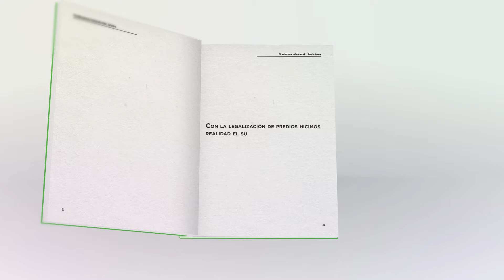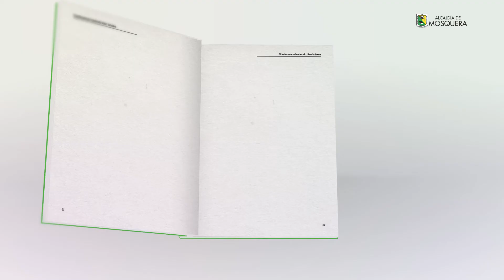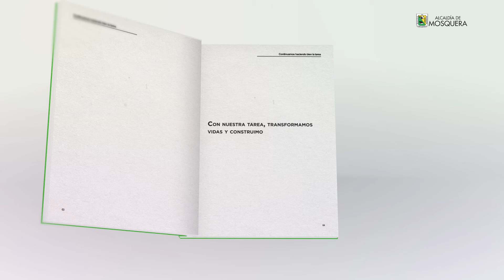Legalización de predios